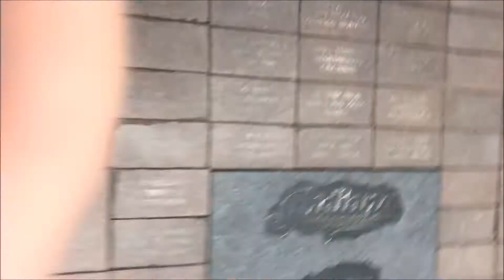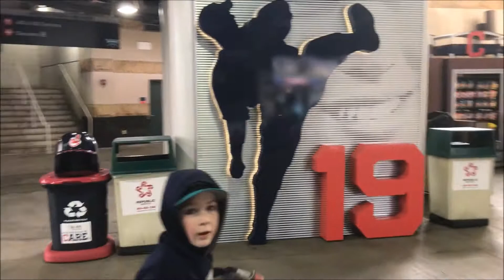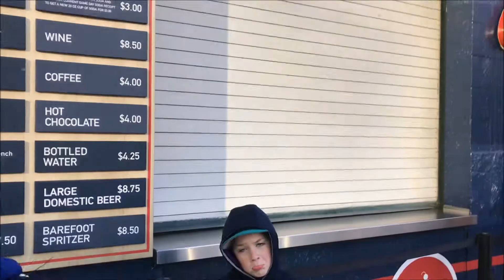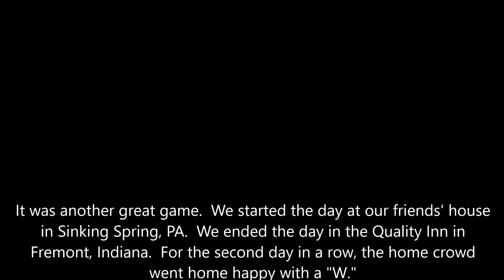2018 Roadtrip - Game 2: Tigers at Indians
On April 10, 2018, we drove from Sinking Spring, PA to Cleveland, OH for a game between the Detroit Tigers and the Cleveland Indians.  It was supposed to be a high of 37 degrees.  Luckily, he was a few degrees warmer and we survived.  Actually, we didn't just survive:  we thrived!  We had our first ice cream of the young season!

After the game, we continued on to Fremont, IN.